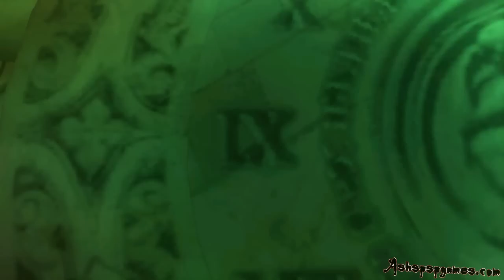IJ & The Staff Of The Kings - PSP - #21. Shepherd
In High Def. My first time playing through this game, missions played on Archeologist difficulty on a PSP slim. All treasures found in levels that have them

Ash's Tools
PSP slim Streamed with Remotejoylite, recorded with fraps, a male to male audio cable for sound with a USB CH audio device, and sony vegas pro 8 for my editing.